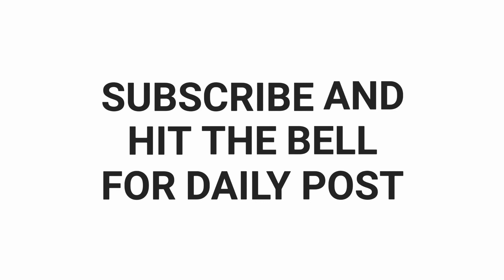Before lil nas x was famous (old town road)